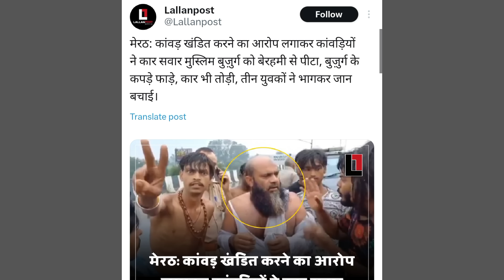kawad yatra UP merut | viral video | Kanwar yatra